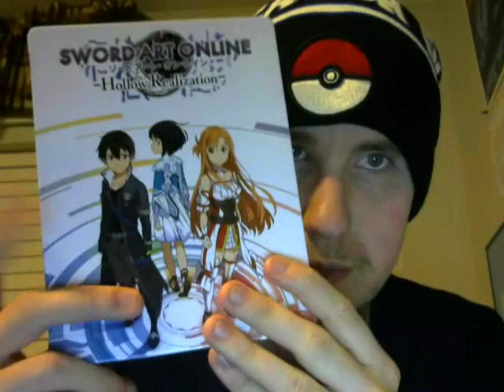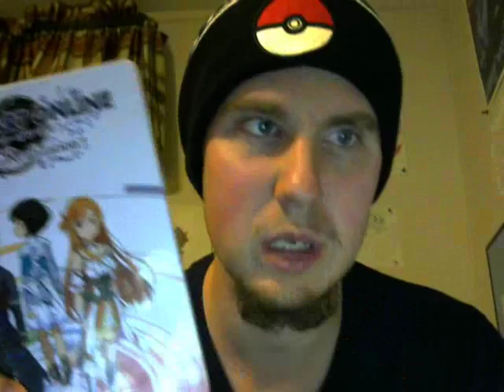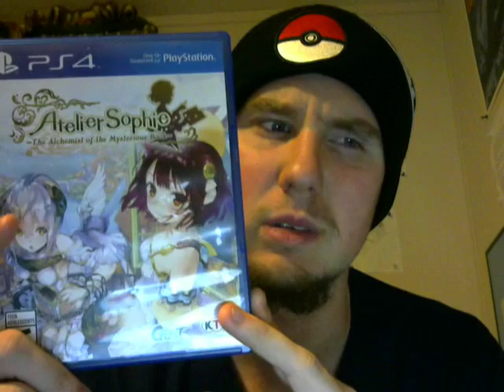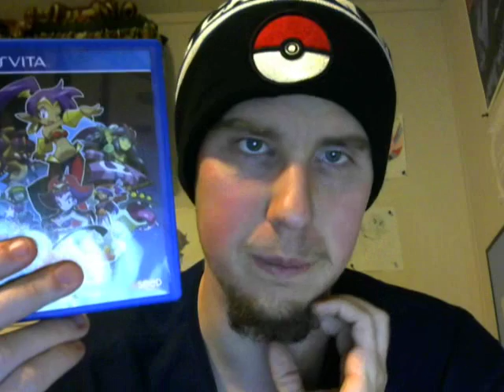My Trophies as of 12-31-16 (16 Total 16 B 0 S 0 G 0 P)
Let's just see what trophies I've managed to scramble up in this thirty days time!